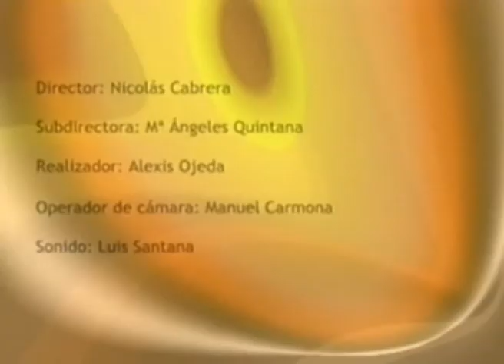LOS DESAYUNOS DE CANAL 13 DIGITAL Nº 1340: Entrevista a José Mª Barrientos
Marian Quintana ha entrevistado a José Mª Barrientos del Club Liberal Canario con el cual ha tratado temas de actualidad como: La valoración de las medidas aprobadas el 11 de Julio por el Gobierno de Rajoy, La liberalización de los horarios, El centenario de los Cabildos Insulares, El Hotel Santa Catalina, la condena de Novagalicia.